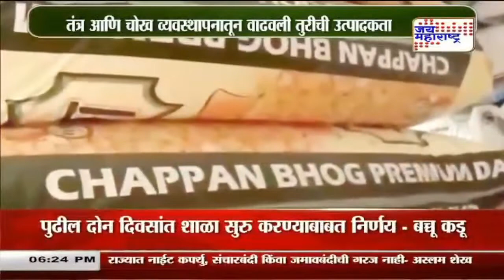Show | शेतीमित्र | Marathi News